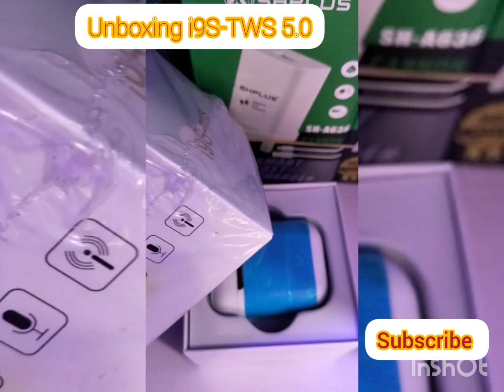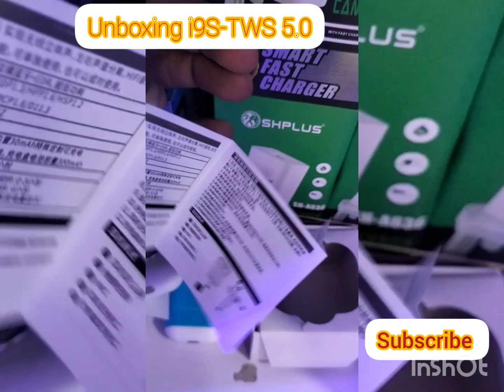Unboxing of i9S-TWS 5.0